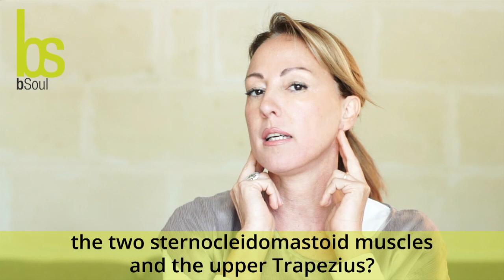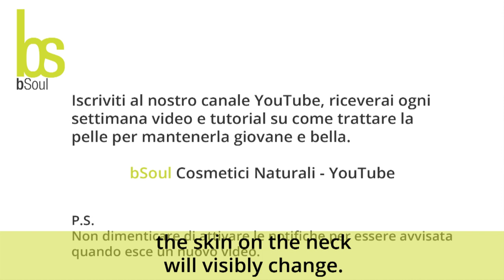How to do a massage to keep the skin on your neck young "bSoul Tutorial"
Martina show how to do a massage to keep the skin on your neck young for a long as possible.

It only takes a few minutes; It must be done three times a week and you will see the skin on the neck change.